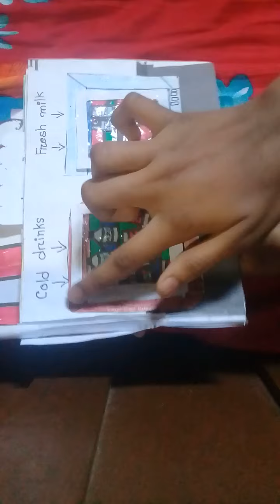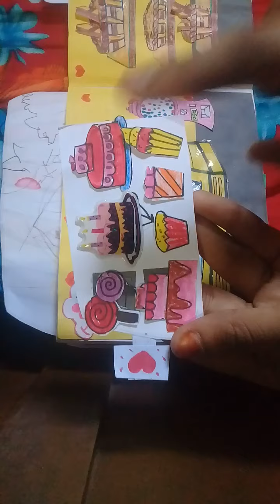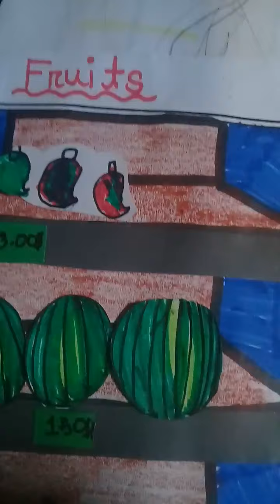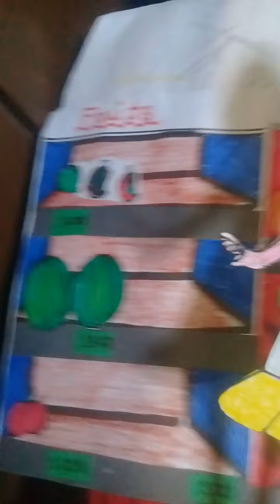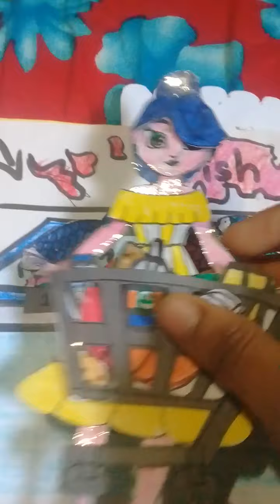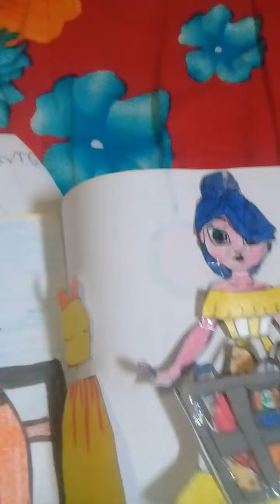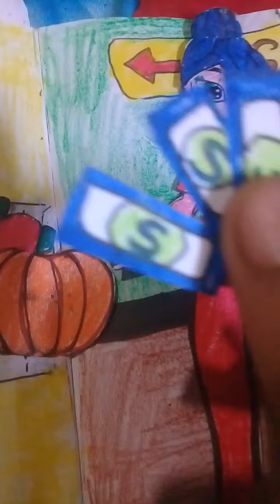HOMEADE SUPPER MARKET/ FOR PAPER DOLL/PLAING WITH QUITE BOOK/PART 2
Hey guys.this is my homeade  SUPPER MARKET for paper doll